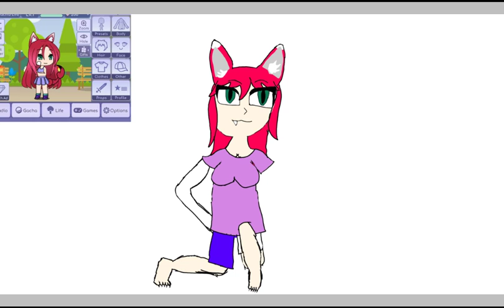Starrah speedpaint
I'll do my characters from gacha in ibispaint x.